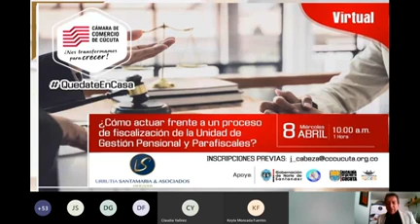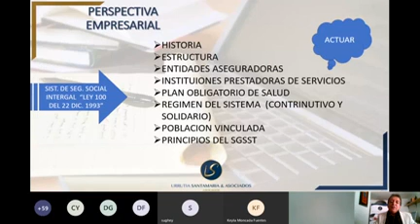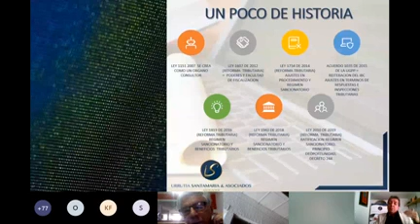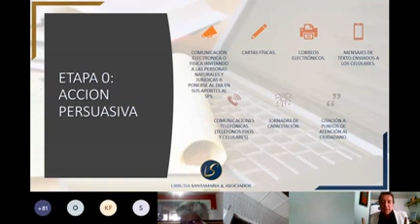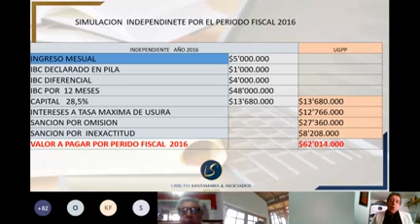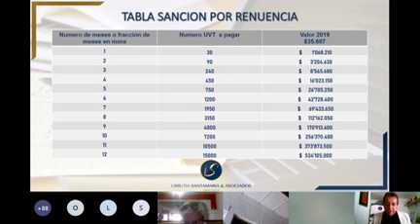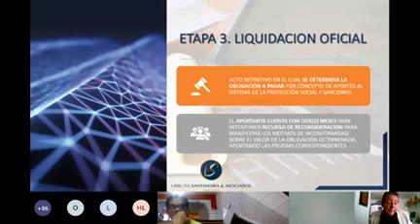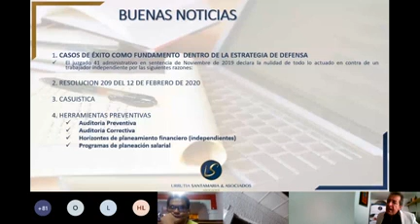¿Cómo actuar frente a un proceso de fiscalización de la Unidad de Gestión Pensional y Parafiscales?